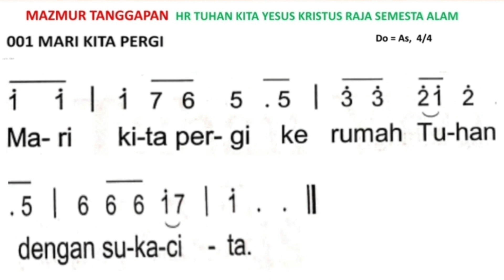Mazmur Tanggapan, Misa 19-20 November 2022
Mazmur Tanggapan - Misa Sabtu dan Minggu (19-20 November 2022), Paroki Kampung Sawah, Gereja Santo Servatius